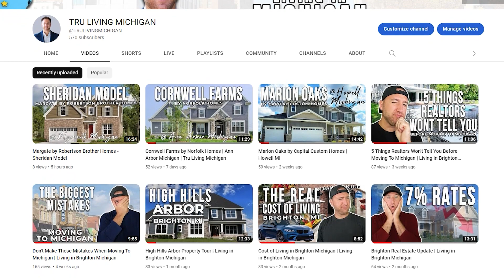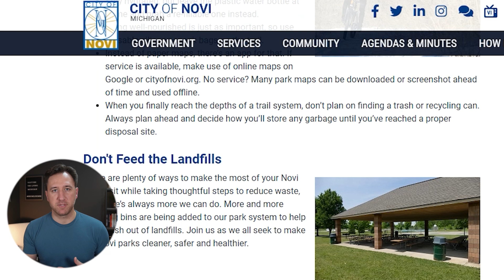Novi Michigan The WORST part of living here will surprise you!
If you're considering moving to Novi Michigan, you'll want to watch this video before you make your final decision! I share the pros and cons of living here and some of the things that surprised me about this city.
00:22 Overview
01:45 Pro #1 Location
02:26 Pro #2 Shopping
03:39 Con#1 Cost of Living
04:45 Pro #3 Outdoor Activities
05:51 Con #2 Housing in Novi
07:30 Pro #4 Schools
08:19 Con #3 Size of Novi
09:16 Things to do
11:03 Pro #5 Overall quality of life